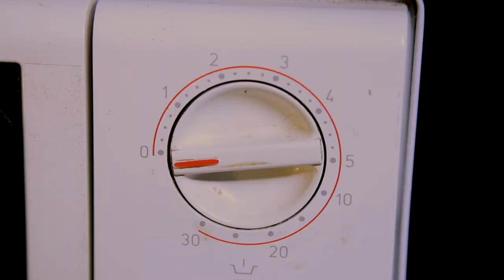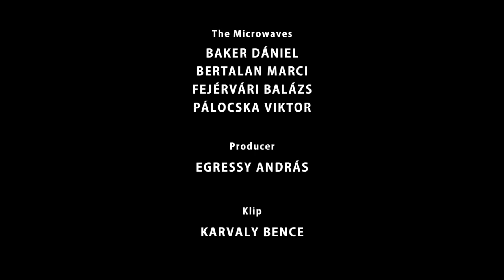The Microwaves - Losing the Signal [Official Music Video]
‘Losing the Signal’ is the debut single of The Microwaves, a young and energetic Budapest-based indie rock band. A power rock ballad that follows our battle for sanity in this claustrophobic lonely world. Mixed by Andras Egressy the song arrives with a music video directed by Bence Karvaly.  Hot on the heels of this release, the next single "doing fine" will premier in April.

Lyrics:

The windows are dark
Our souls ripped apart
Heads in our hands
The greed was the spark

You won’t hear me calling
The angels are dead
The kingdom has fallen
There’s no turning back, no

We opened the oceans
To rescue ourselves
But the people will riot
From Egypt to France

The temples they built
Are all covered in dust
With the gods slowly killed
In the money we trust, oh

Someone keeps calling, I’m losing the signal,